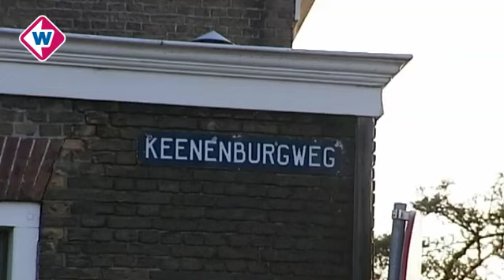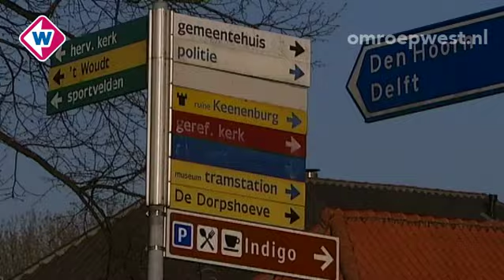TV West Ochtendnieuws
Donderdag 29 maart, 08.00 uur: * Het type vuurwapen dat Tristan van der Vlis gebruikte om in het Alphense winkelcentrum De Ridderhof een bloedbad aan te richten, mag niet meer verkocht worden * Er komt een onafhankelijk onderzoek naar de integriteit van burgemeester Bas Verkerk van Delft * Alle verkeersborden moeten uit  Midden Delfland verdwijnen * Nootdorper George Wessels doet eind mei mee aan het wereldkampioenschap witvissen in Portugal * ADO neemt aan het eind van dit seizoen afscheid van Ali Boussaboun en Chiro N'Toko. Presentatie: Martine Boerkamp